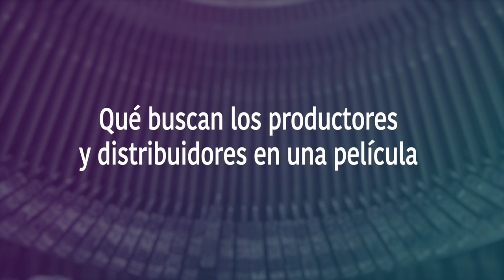Mini curso - Qué buscan los Productores en una película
Un nuevo curso gratis está disponible. No te lo pierdas.

Mis redes:
Rodolfo Riva Palacio: